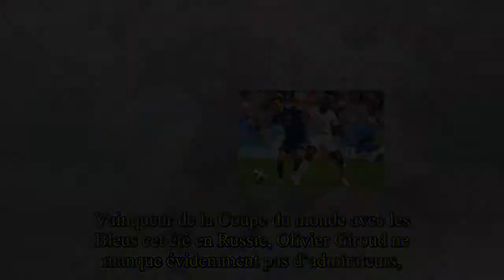Giroud a un fan inattendu